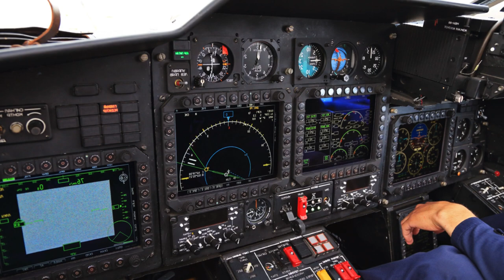ЗСУ збили російський Ка-52 Алігатор